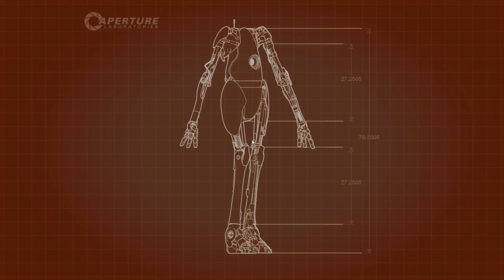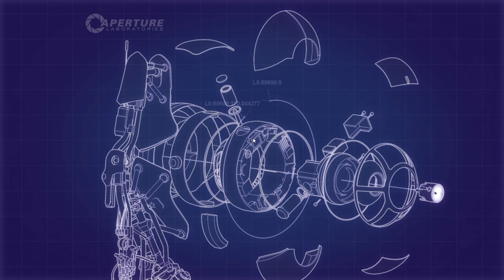PORTAL 2: CO-OP mit @HISKILP🧩 #01: Teamaufbau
Der Zwei-Spieler-Koop-Modus bietet zudem eine vollkommen separate Kampagne mit einer einzigartigen Geschichte, weiteren Testkammern und zwei neuen Spielcharakteren. Dieser neue Modus zwingt Spieler dazu, alles zu überdenken, was sie bezüglich Portalen zu wissen glaubten. Erfolg setzt nicht nur kooperative Aktionen voraus, sondern auch kooperatives Denken.

Titel: Portal 2: Co-op
Entwickler: Valve
Publisher: Valve

Kotzübel mit Grunttanamo und HISKILP (2023)

«MEIN EQUIPMENT»
Gehäuse*: NZXT 510 Elite
Mainboard*: ROG Strix B450-F Gaming II
Grafikkarte*: ROG Strix RTX 3070 Ti OC 8GB
Prozessor*: AMD Ryzen 9 5900X
Arbeitsspeicher*: 4x8GB Corsair VENGEANCE RGB PRO SL 3600 MHz
Tastatur*: Razer Huntsman V2 (Analog Switch)
Maus*: Logitech G402
Mauspad*: The Master Chief Collection - Halo: Reach (GC2K19 Exclusive)
Headset*: HyperX Cloud II
Mikrofon*: Shure SM7B
Audiomixer*: Razer Audio Mixer
Webcam*: Elgato Facecam
Capture Card*: AVerMedia Live Gamer HD 2

Das bedeutet: Du zahlst keinen Cent extra, aber wenn du ein Produkt über meinen Link kaufst, erhalte ich eine kleine Provision. Eine kleine Art um mich zu Supporten, also wenn du eh vor hast, etwas einzukaufen, dann kannst du mich so gerne unterstützen. :)